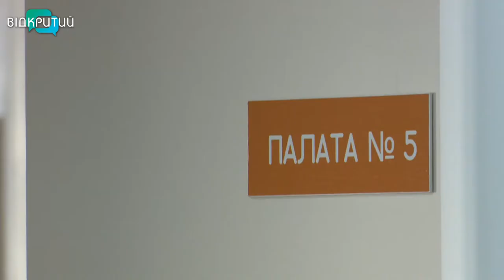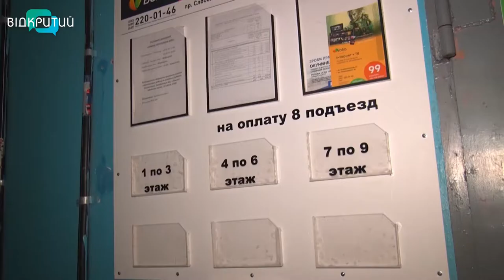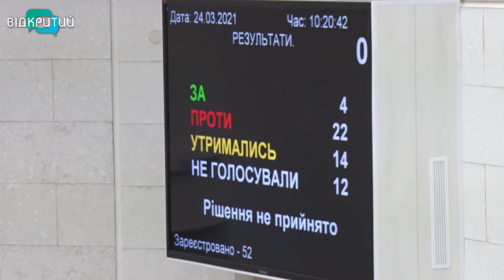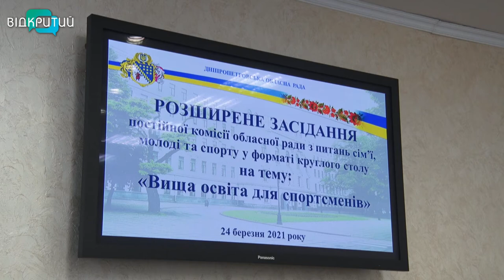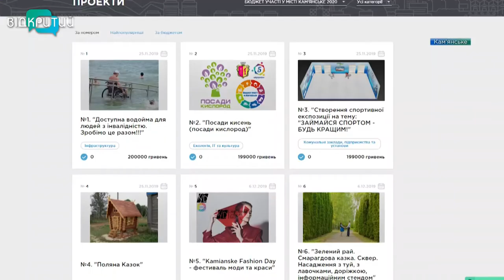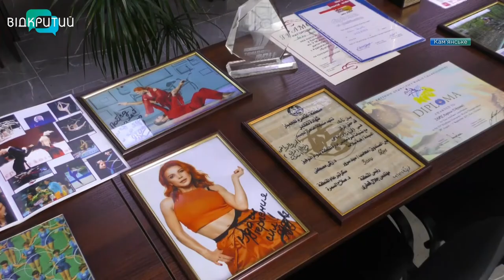Новини OPEN NEWS від 24 березня 2021 року 20:15